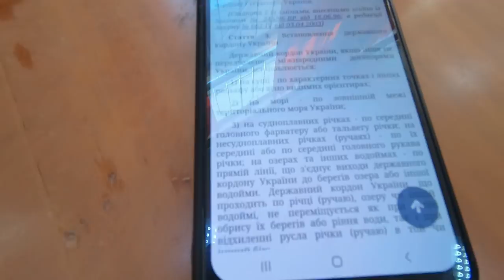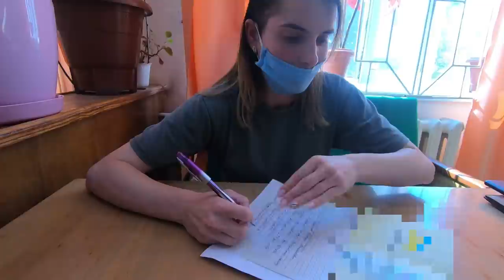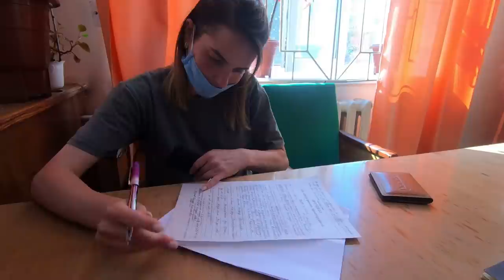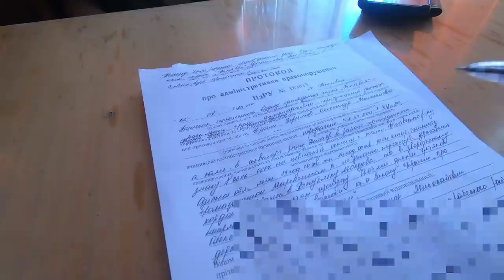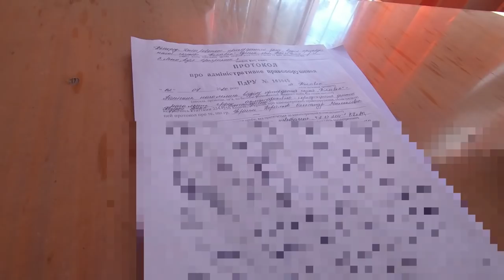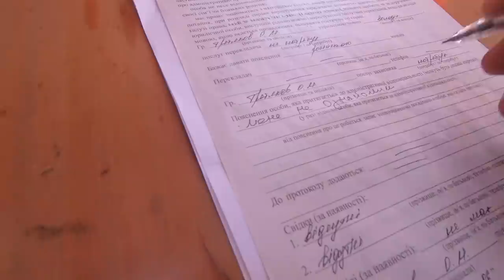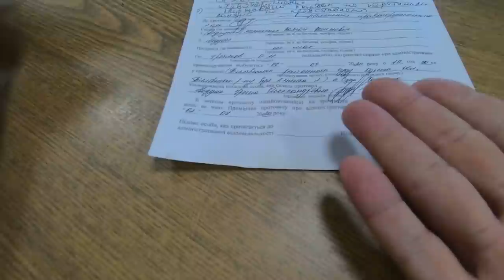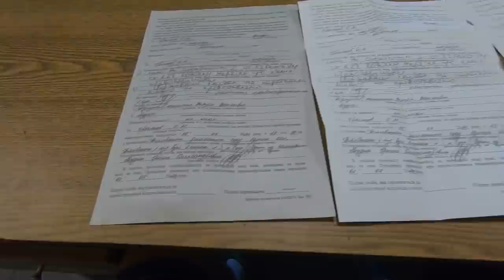Позор ДПСУ! Топорная заказуха.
Нет слов, такого непрофессионализма, безграмотности и идиотизма представить не мог. Это видео нужно показывать в юридических ВУЗах, из разряда "как не нужно делать". С такими структурами, нам до цивилизованного мира, который бережно относится к природе и защищает биоресурсы ещё далеко. Почему браконьеры, ставя сети, "имеют право" пересекать границу,  для кого тогда она? Но ничего, дорогу осилит идущий.
1. Костюм летний рыбацкий Stalker Poplin «Прикосновение солнца»